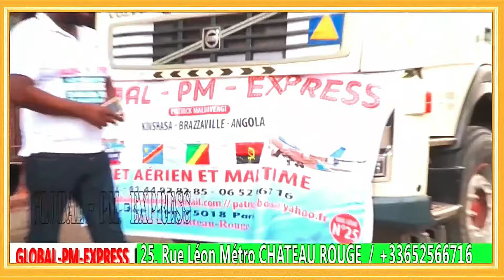RENE SOSO PEMBE AFINGI AIMELIA LIAS NA MBOCHI LIPASA ALOBI NDULE EZA 12 BONGO NZOTO MALILI BOKULAKA